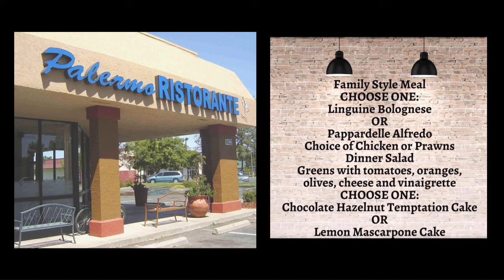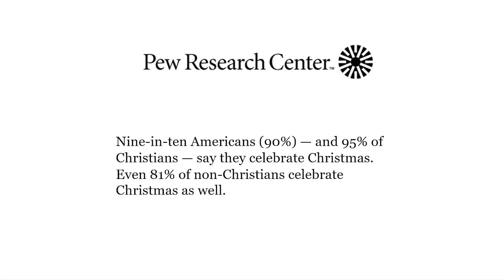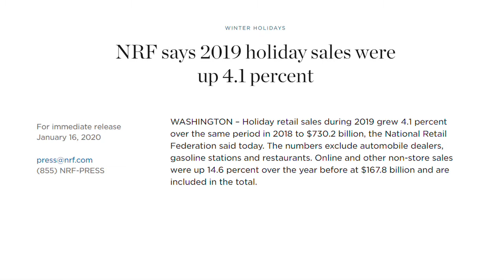Xaris Church - December 20, 2020